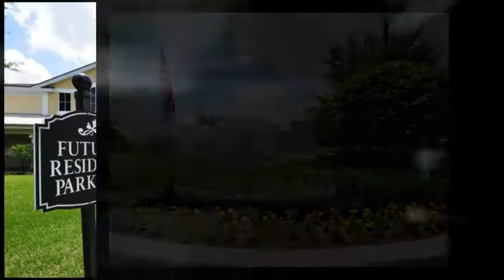Orlando Rentals Club - Metrowest The Estates at Park Avenue Apartments for RENT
Florida Real Estate & Land Co. | Licensed Real Estate Broker

Orlando Rentals Club currently offers over 70 homes for rent. Start at $ call per month. This Executive rental includes Private pool and sauna, New exclusive summer kitchen poolside with plasma TV's, Brand new fitness facility with aerobics room, 24-hour remote entry gate,community pool, whirlpool tub, Granite-like Counters in a Gated Apartment Community and close to Downtown...

The Estates at Park Avenue Metrowest, offering gracious condominium living nestled within a conservation area, yet walking distance of the Metrowest Country Club. Entertain with Southern hospitality from immense verandas. Indulge yourself with an array of custom home interior features found only on the most elegant new homes, like ceramic tile, designer kitchens and crown molding. Pets are welcome.

Realtor
Daniel E Coombs P.A.
Property Consulting Company